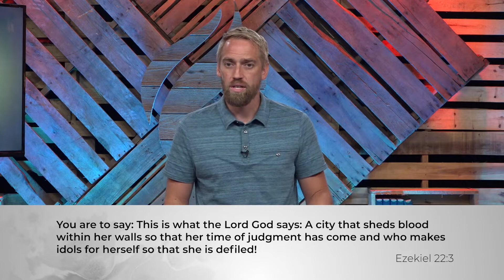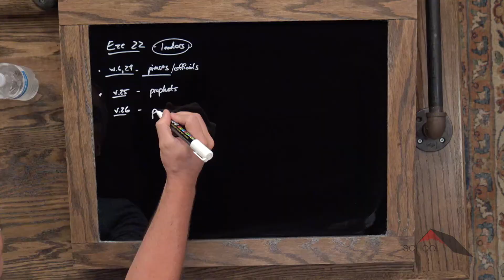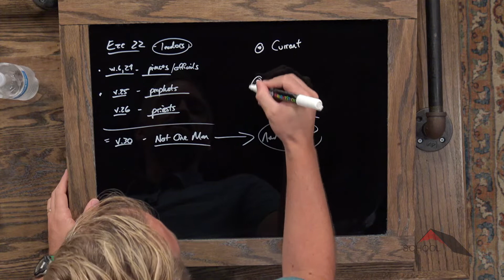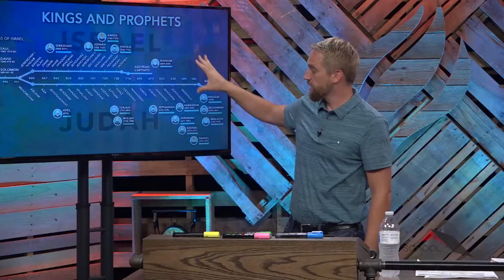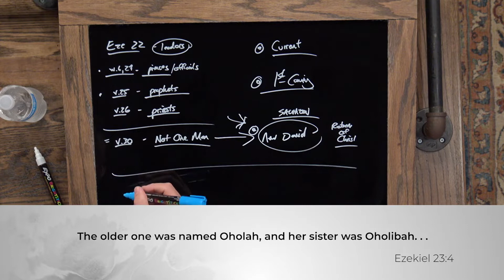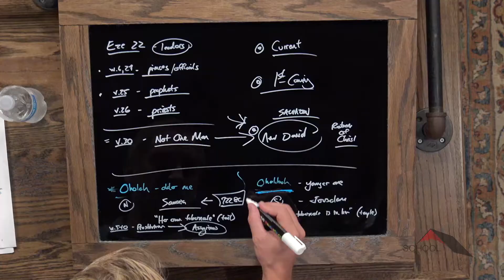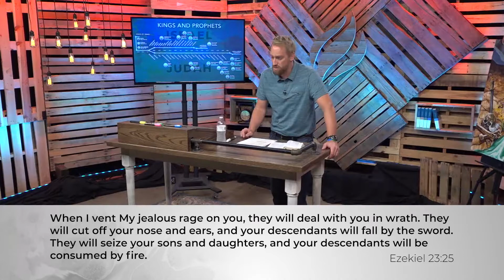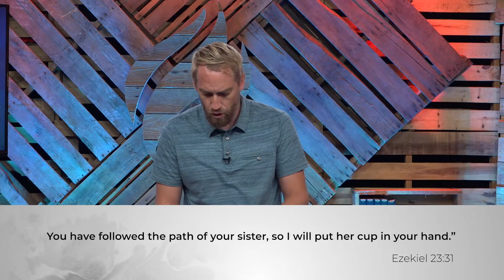Major Prophets :: Ezekiel 22-23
Lesson 63. Kyle breaks down Israel’s and Judah’s political behavior with neighboring nations as Ezekiel describes them as promiscuous sisters.